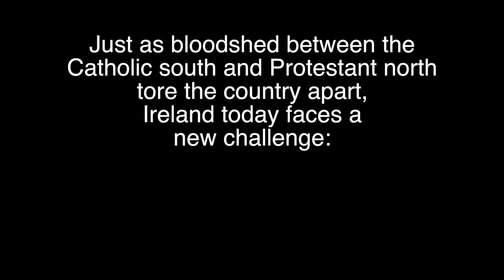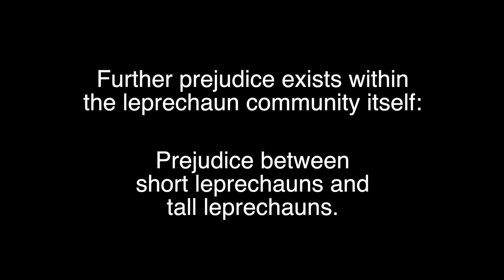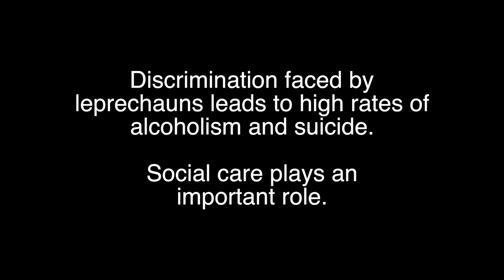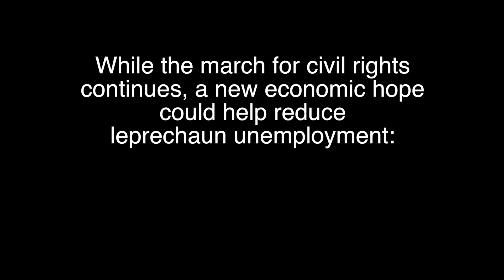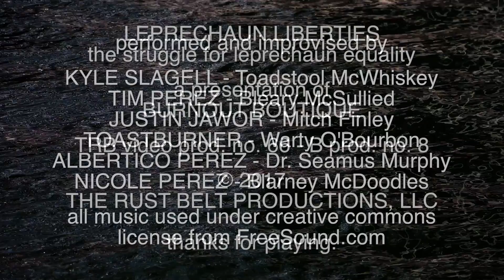Burnout Boutique - LEPRECHAUN LIBERTIES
This St. Patrick's Day, Burnout Boutique​ explores the real-life challenges faced by everyday leprechauns.